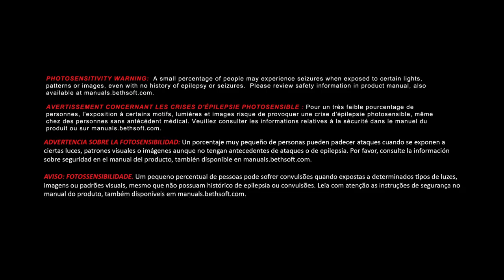DOOM Beta probando 2